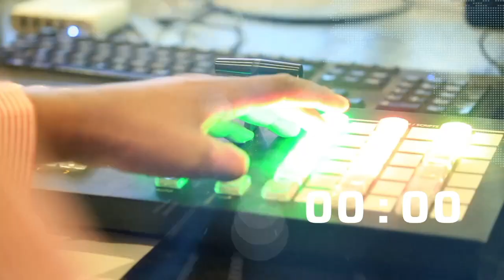WARKA HABEEN EE SNTV 18 10. 2021